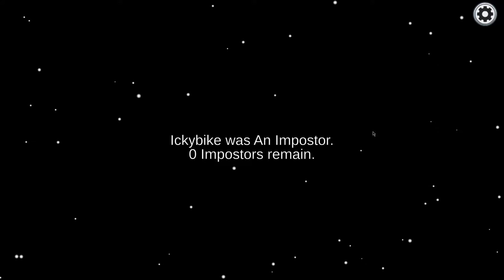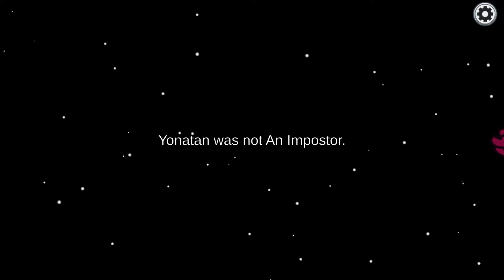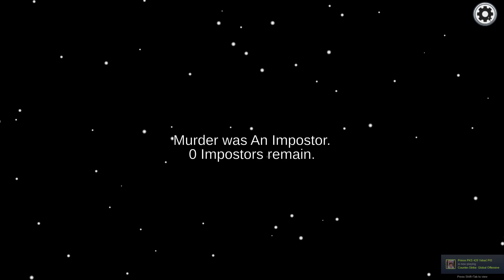Among Us 2022 03 Achievement Unlocked SHERLOCK